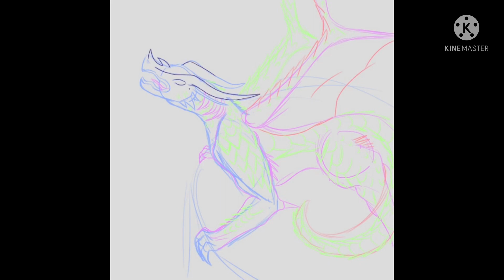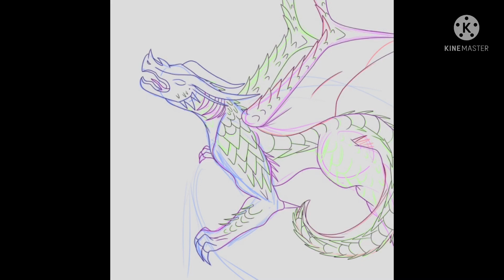Guardian || Minecraft Inspired Speedpaint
A dragon inspired by the dragon that resides in the End.

Etsy Store